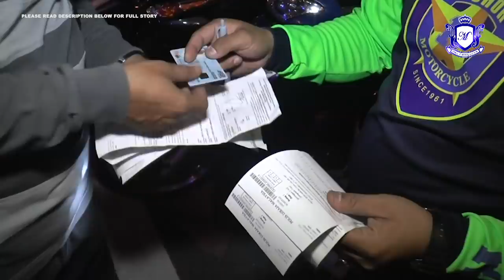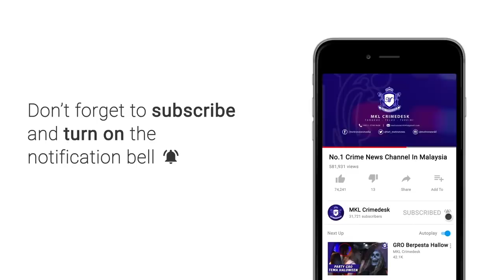"Sang Saka Biru" Kejar Mat Rempit Tengah Race Di Highway KESAS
Menunggang secara berbahaya dan melakukan aksi ala superman memang sinonim dengan mereka yang digelar 'Pelesit Jalanan'.

Biarpun lokasi dan laluan sama dipantau polis hampir setiap minggu. Namun mereka tetap berdegil melalukan kegiatan itu seolah olah mencabar kewibawaan pihak berkuasa.

Buktinya 9 remaja lelaki berusia 17 hingga 20 tahun akhirnya diberkas selepas puas menunjukkan belang mereka di kilometer 18 lebuhraya kesas Klang malam tadi.

Ops Samseng Jalanan yang digerakkan Jabatan Siasatan Penguatkuasaan Trafik Bukit Aman kira kira 11 malam itu bermula dengan risikan ke atas pergerakan mereka sehingga kilometer 25 lebuhraya itu.

Krew kamera sempat merakam tindakan tidak bertanggungjawab mereka...

Aksi seperti menundukkan kepala, memotong kenderaan lain secara zig zag dilakukan beberapa pusingan.

Bagaimanapun kesemua remaja itu ditangkap selepas memberhentikan motosikalnya untuk menunggu rakan lain...

Pemeriksaan mendapati mereka tidak ada lesen dan cukai jalan tamat tempoh.

Seorang darinya me ggunakan nombor plat palsu.

Dalam operasi itu.. Polis turut mengeluarkan 90 saman atas pelbagai kesalahan dalam osp sekatan jalan raya.

Manakala 17 buah motosikal disita.

Kesemua mereka dibawa ke cawangan trafik ipd klang selatan untuk tindakan lanjut.

Operasi berakhir jam 4 pagi.